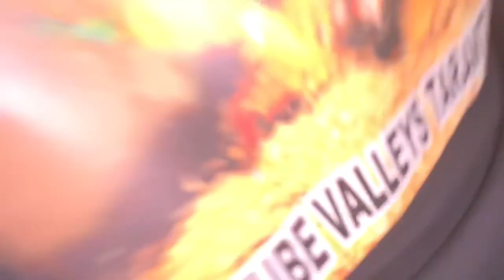THERAPHOSA BLONDI feeding an giveaway updates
Hey guys thanks for taking to time to watch just a quick feeding of my female T Blondi absolutely beautiful T !!

Have a great weekend guy

PEACE ✌🏻✌🏻